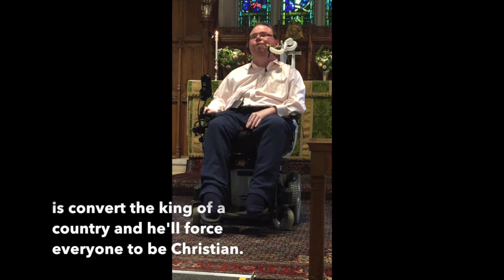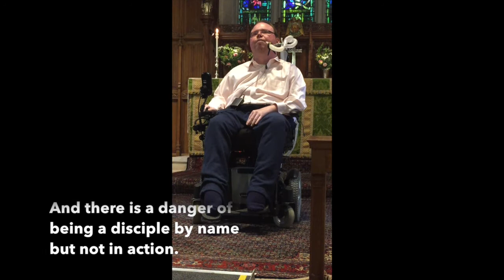Tommy Gimbel's first sermon (7:26:15)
My very first sermon! Preaching from John chapter 6 on how we are all called to be both disciples and apostles. How will you answer the call?